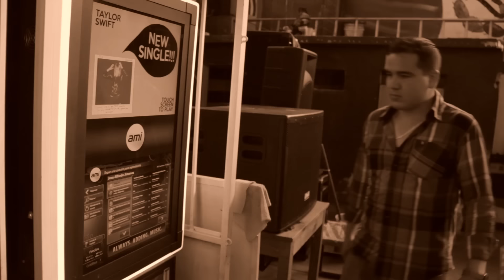BANDA LA EJECUTIVA " COSAS DEL DESTINO "